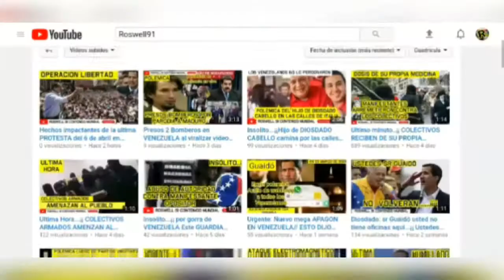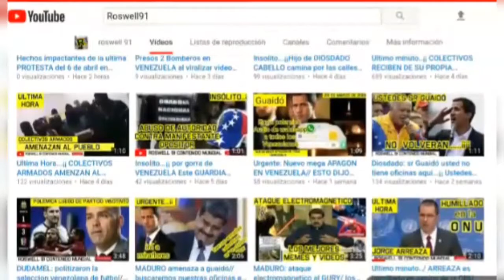MUJER: da a luz afuera de la maternidad concepcion palacios luego de// 3 DIAS FUERA DEL HOSPITAL//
Imagenes de la cruda realidad en los hospitales de venezuela en esta oportunidad la maternidad concepcion palacios de venezuela un caso que se vea diario por la crisis que atraviesa venezuela